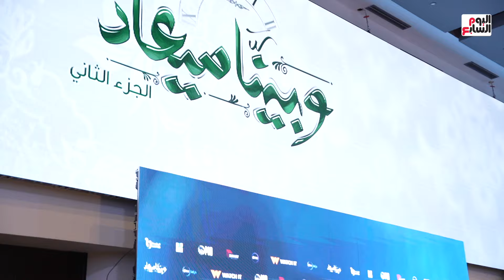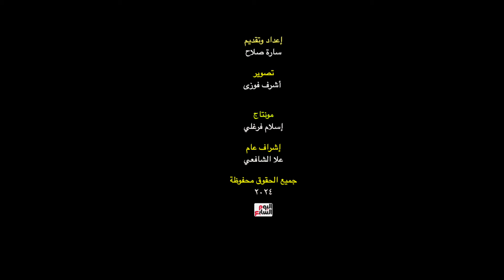محمد سليمان إحنا عيلة واحدة بجد فى مسلسل وبينا ميعاد 2